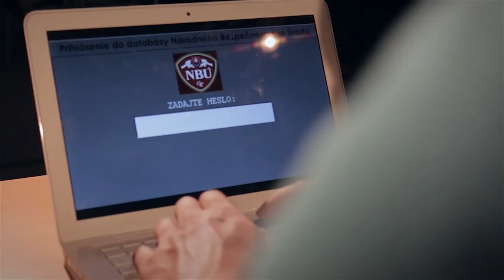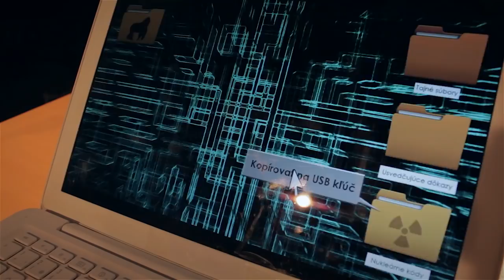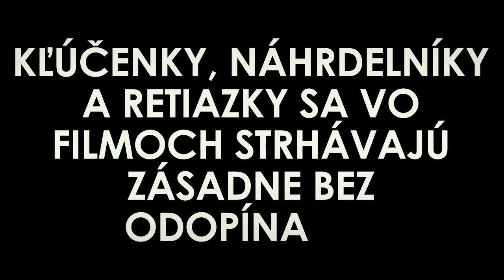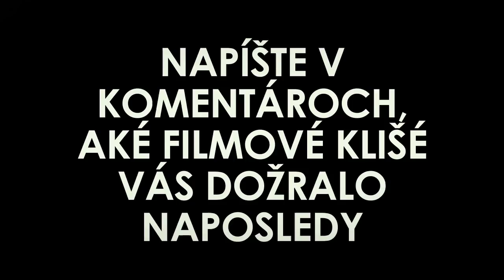Typy klišé, ktoré neznášame vo filmoch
Hollywood sa často opakuje, a tak nie je problém ukázať, čo je v každom jednom filme rovnaké, až sa z toho stane klišé.

Jednoducho už predom viete odhadnúť, čo sa stane alebo ako bude scéna vyzerať.

Opakovanie je síce matkou múdrosti, no„čo je to veľa to je málo”.

Napríklad také hororové scény pri zrkadle, zbrane, ktoré (takmer) nikdy nemusíš prebíjať alebo budenie zo zlého sna.